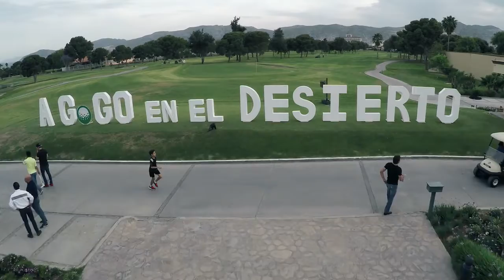Teaser Trailer: Torneo de Golf Agogo 2017